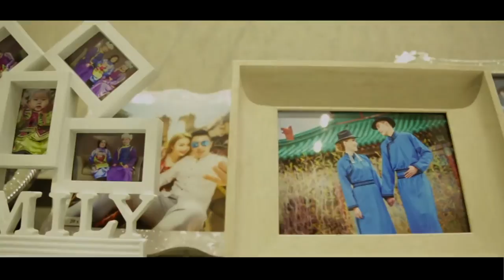Jimsee - Haniin horvoo | Жимсээ - Ханийн хорвоо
МУСТА дуучин П.Жимсээ - Ханийн хорвоо
Шүлэг: М.Билэгсайхан
Аялгуу: Д.Цэвээнравдан /УГЗ/

Сайн байцгаана уу? Миний албан ёсны YouTube сувагт тавтай морилно уу. Энэхүү сувгаараа дамжуулан шинэ уран бүтээлүүдээ Та бүхэнд хамгийн түрүүнд хүргэж байх болно.
Баярлалаа.
МУСТА П.Жимсээ